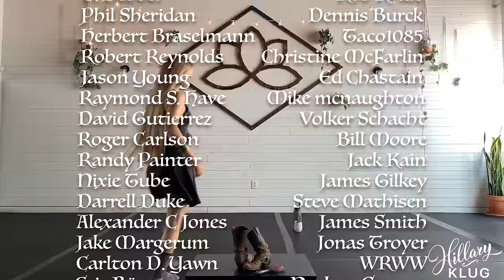Hillary Klug - Swallowtail Jig - Irish Fiddle Tune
We filmed this video at the East Nashville Hot Yoga! 😁 I filmed and edited the video myself, and I areanged the 3 fiddle parts. Evan Winsor recorded all the audio and played the guitar and bads parts. Evan also recorded and produced the banjo part, and Karl Smaukula played the banjo part.

In the audio recording, I actually used two fiddles and a viola.

I’m proud to play my Celtic Dawn fiddle from Mairead Nesbitt’s fiddle collection!

Stream this song on Spotify (or other dogstal music platforms)

Video Credit: Hillary Klug (Yes, I filmed and edited it myself)
Audio Recorded and Co-Produced: by Evan Winsor
Guitar and Bass: Evan Winsor
Banjo: Karl Smaukula